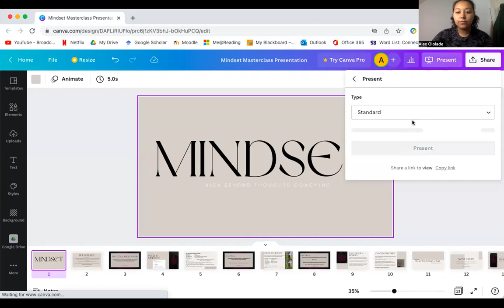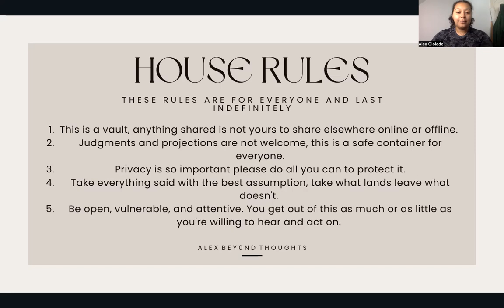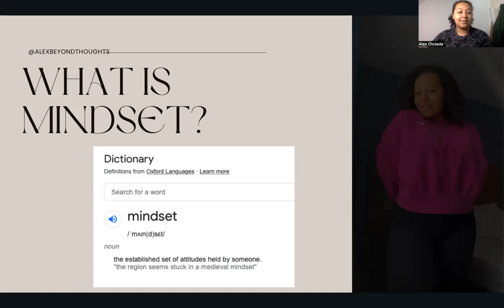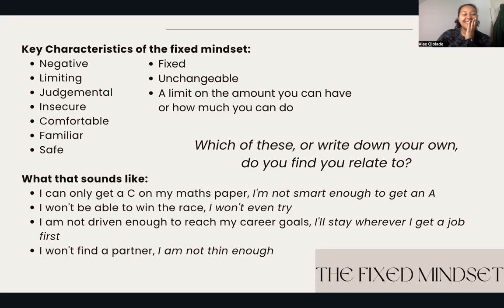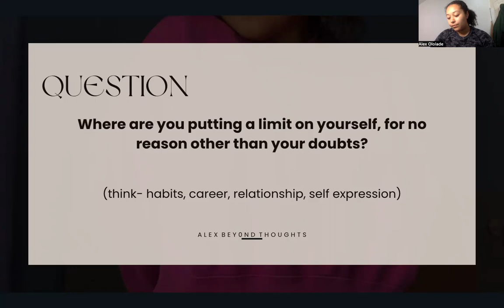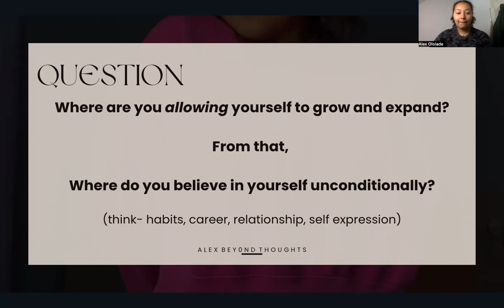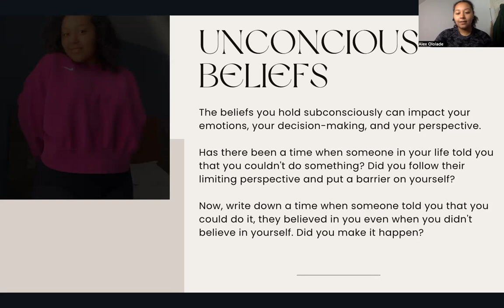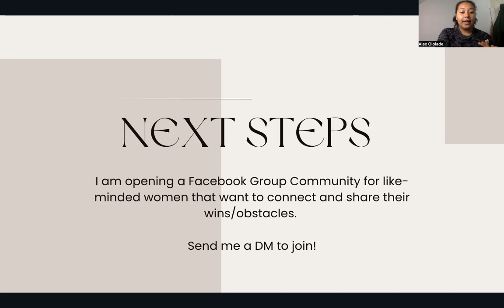Mindset Masterclass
Celebrating you massively for investing this time and energy into your next level! Enjoy xxx

SOCIALS
Voxer: @alexololade
Podcast: Alex Beyond Thoughts (Spotify, Apple, Anchor, Youtube)
Podcast w/ Alex's sister: @voicenoteswithmysister
If you want to watch the podcast then head to Alex's Youtube to find the recorded version now.